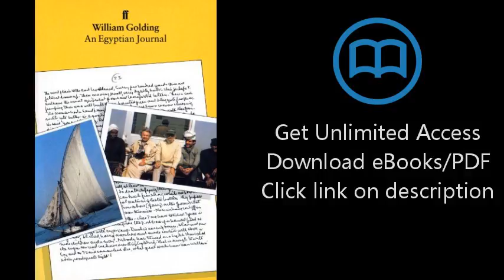Download An Egyptian Journal PDF